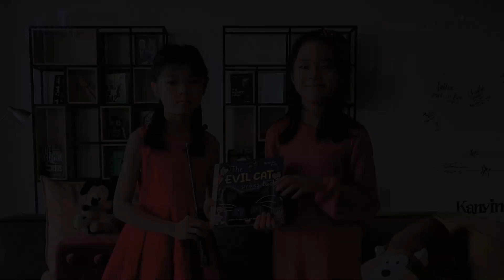【Author says】Book written by 10 years old children! The Evil Cat Strikes Back by Queenie & Wei Ning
Come and join us in the adventure of saving Tolkie and making new friends as The Evil Cat Strikes Back!  and learn that kindness trumps everything!